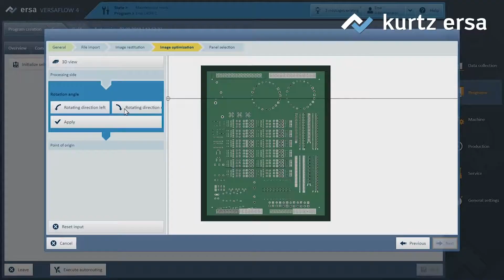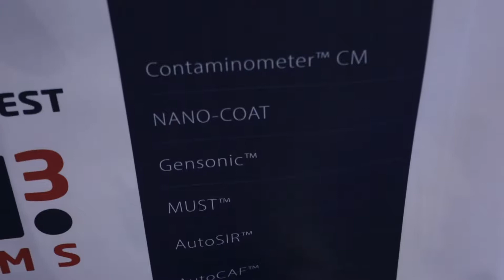Will electric vehicles go high voltage, low current, or low voltage, high current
The future of electric vehicle technology faces a number of significant challenges. Graham Naisbitt discusses these with Trevor Galbraith.